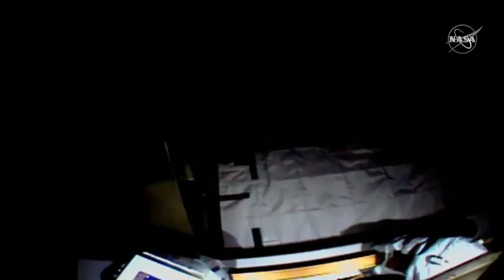Dos astronautas hacen historia con un paseo espacial íntegramente femenino